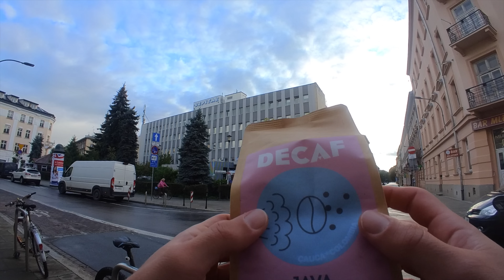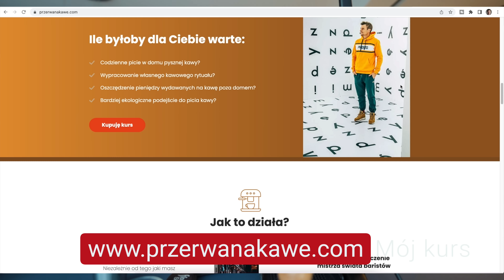🤔 Czy kawa bezkofeinowa jest dobra? VLOG z Krakowa na Wieś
Jeśli lubisz oglądać moje filmy nawet, jeśli nie mają sensu, jest ku temu świetna okazja :D Dziękuję Ci z całego serca za to! A dziś był to vlog o kawie bezkofeinowej, przejażdżce na wieś z Krakowa, wizycie u naszych znajomych i. to chyba tyle.